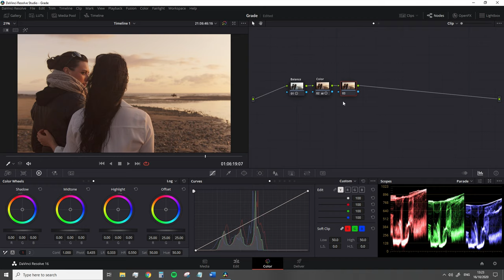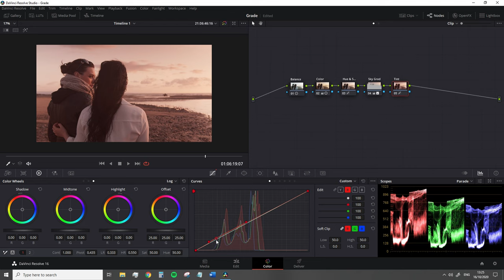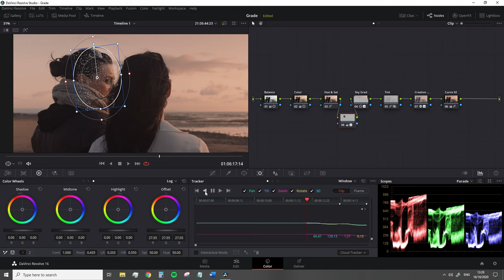Color Grading Footage in DaVinci Resolve – Software Timelapse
- Sit back and enjoy this therapeutic color grading timelapse in DaVinci Resolve. It's a great, stress-free way to learn the ins and outs of this powerful software. Check out the blog post for more software timelapse resources.